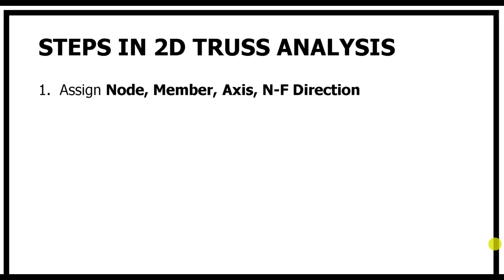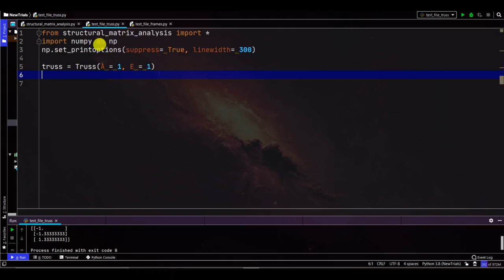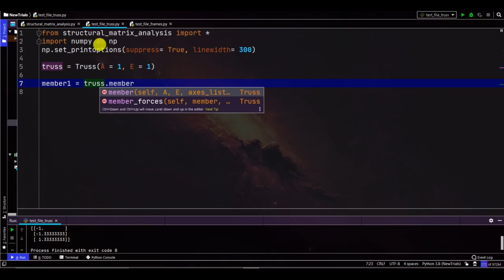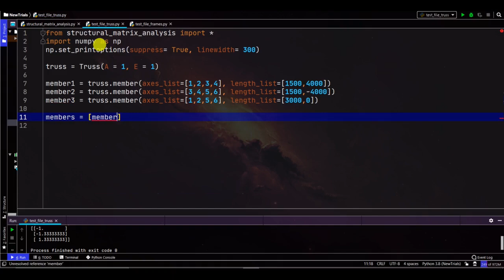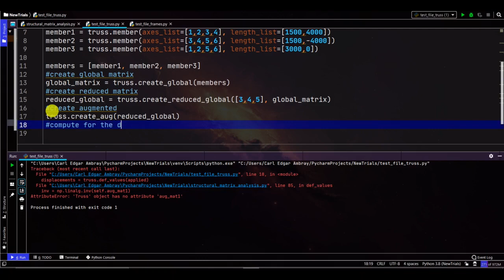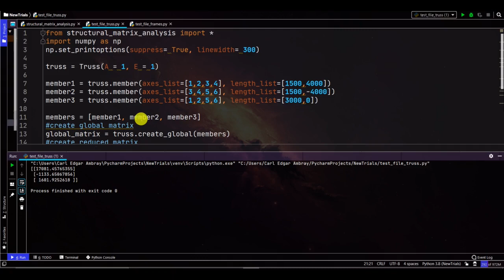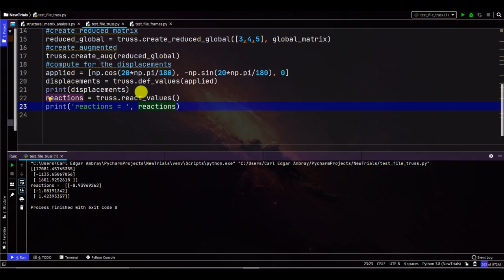Python in Structural Analysis of 2D Truss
In this video I the structural matrix analysis library that I was working on for a very long time due to time constraints. I was so busy lately.

(I honestly do not know how to publish it so that you may download it using pip, I am a self-taught using youtube so I think this is my way of giving back to the community, if ever someone might be interested in what I am doing in the Philippines)